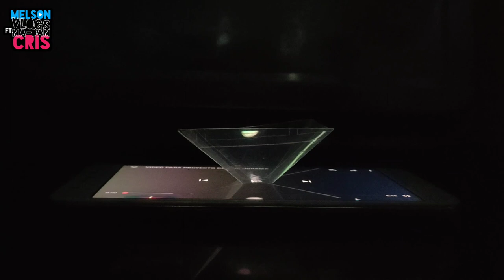"D.I.Y. HOLOGRAM PROJECTOR" | MELSON Vlogs ft. Ma-dam CRIS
Hi mga Kol, mga Ti. Another DIY vlog para sa inyo. Keepsafe always! Gid bless!

Halo-halong Bidyos, Atbp...